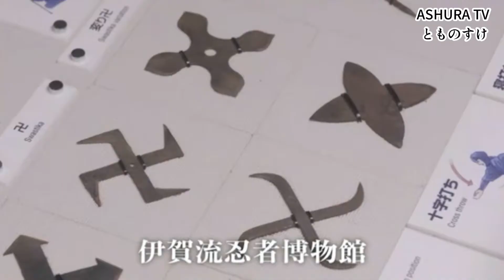【NINJA】Happy birthday to everyone born on June 27th!!【忍者】6月27日生まれの皆様お誕生日おめでとうございます!!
The Ninja Ep19〜いが☆グリオくんが阿修羅実演ショーに乱入？！まさかの展開に観客大興奮〜

The Ninja Ep18〜築城の名人・藤堂高虎公が築こうとしていた伊賀上野城、本当は○○のお城だった〜

The Ninja Ep12〜"Ninjas get on a Ninja Train"

Dispatched specialist under the Japan Brand Program 2018 promoted by the Ministry of Foreign Affairs (MOFA) of Japan

Tourism Ambassador for Mie Prefecture
Tourism Ambassador for Iga City

Tomonosuke, a Successor of Iga School

忍者は諜報活動を行う際に、曲芸師に変装し「傘回し芸」などを披露しながら諸国を廻り、情報を集めていました。

伊賀忍者特殊軍団 阿修羅は、日本で唯一日本政府に認められている忍者軍団です。

Happybirthday to everyone born on June 27th.

6月27日生まれの皆様